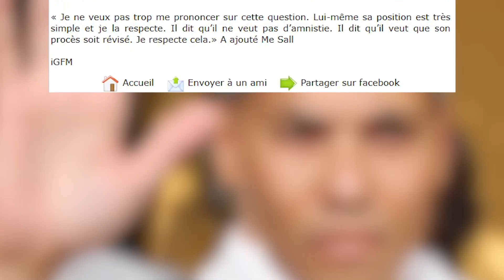Probable retour de Karim Wade « Je ne vois pas de raisons pour qu'il ne le puisse pas », Me Amadou